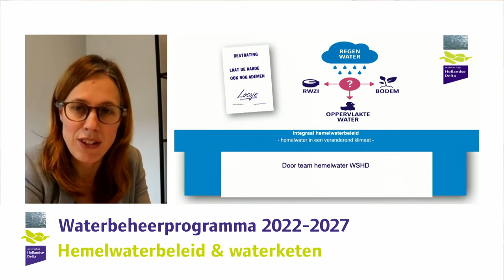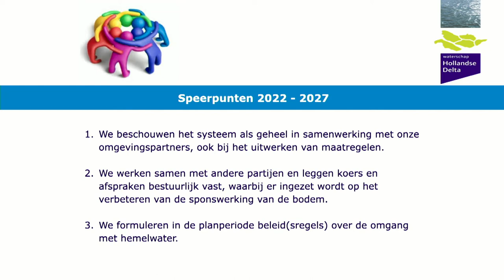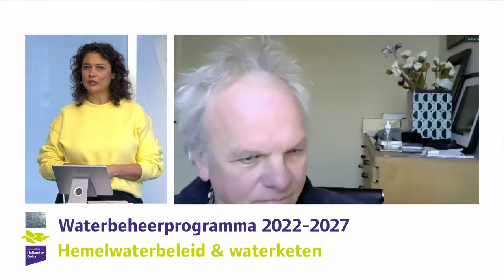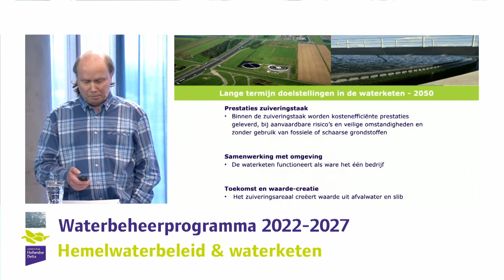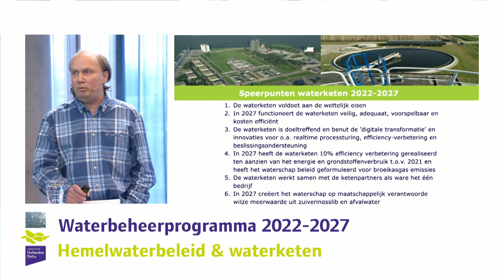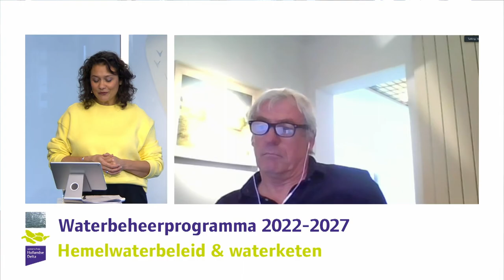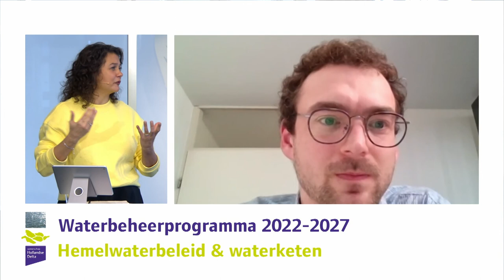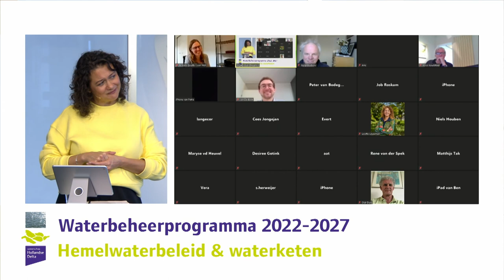Meedenken over doelen - afvoeren en schoonmaken van afvalwater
Beleidsadviseurs Mirjam Geurts en Pieter van Dongen presenteren samen het onderwerp waterketen. Hieronder valt het schoonmaken van afvalwater en ook het hemelwaterbeleid. Deze sessie maakte onderdeel uit van de online bijeenkomst over onze doelen voor 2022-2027.